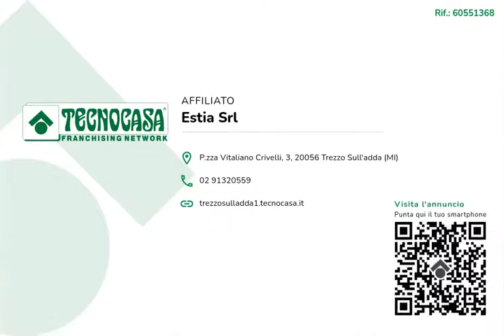Grezzago - PORZIONE DI BIFAMILIARE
GREZZAGO semicentro - In contesto di sole villette, a pochi passi dai principali servizi del paese. Collegato alla linea metropolitana MM2 di Gessate e al casello autostradale A4 di Trezzo sull'Adda.

Proponiamo in vendita porzione di villa bifamiliare libera su tre lati e posta su due livelli abitativi oltre taverna, con giardino ad uso esclusivo. La soluzione vanta ampi spazi interni e ben distribuiti.

La proprietà gode di ingresso indipendente dal cancelletto privato, con accesso diretto all'abitazione, alla taverna e al box. Nella parte posteriore della soluzione è presente un giardino privato oltre ad una veranda,ideale nei mesi estivi.

La scala esterna conduce all'ingresso al piano rialzato, che si apre nel luminoso soggiorno con possibilità di affaccio sul terrazzo e cucina abitabile con sfogo sulla stessa veranda, oltre bagno finestrato con box doccia.

La scala interna conduce alla zona notte al piano primo, composta da disimpegno, tre camere aventi tutte lo sfogo su balconi, un pratico ripostiglio e secondo bagno finestrato con vasca.

La soluzione presenta una spaziosa taverna di 70 mq nel seminterrato, accessibile sia dalla scala interna che dall'esterno.

L'immobile gode di riscaldamento autonomo,è dotato di inferriate a tutte le finestre ed è rifinito con infissi in legno con doppio vetro e zanzariere.

La proprietà è completa di un box fuori terra a € 15.000.